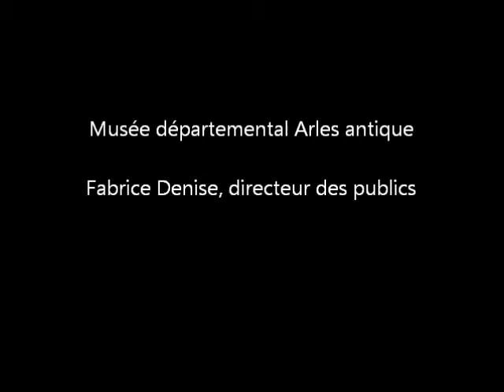StudioLentigo : Galerie des Chimeres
Tracking des visiteurs et accompagnement de ces derniers par des fragments de sculptures. La nuit des musées, mai 2013, Musée départemental Arles antique. Azza Selmi et Kelly Tastets